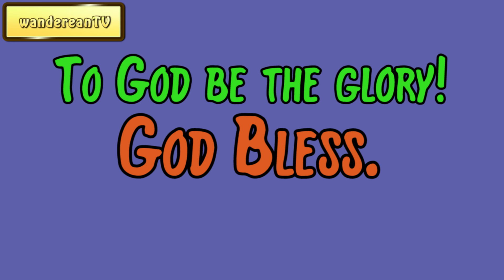Genesis 11 verse 1 || John Gill’s Exposition of the Entire Bible